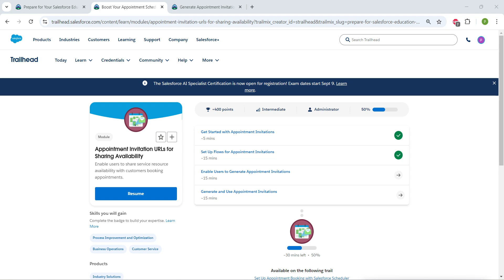Enable Users to Generate Appointment Invitations || Appmt Invitation URLs for Sharing Availability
Enable Users to Generate Appointment Invitations || Appointment Invitation URLs for Sharing Availability || Challenge 3